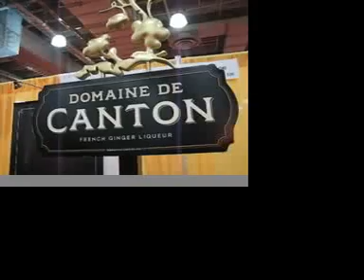The Bar Show 2008 @ Jacob Javits Convention Center